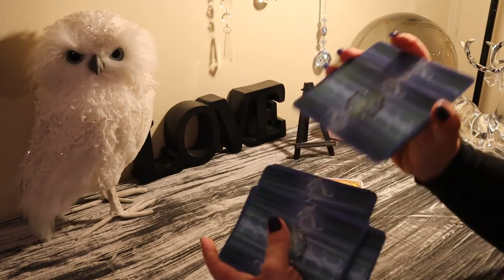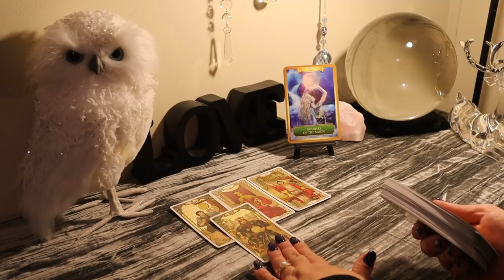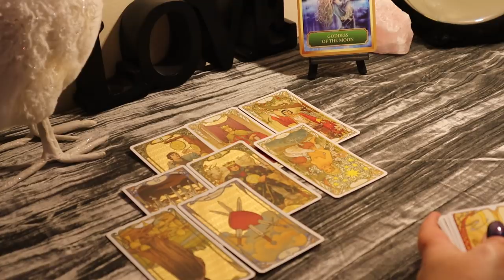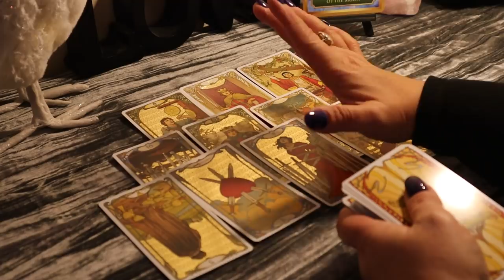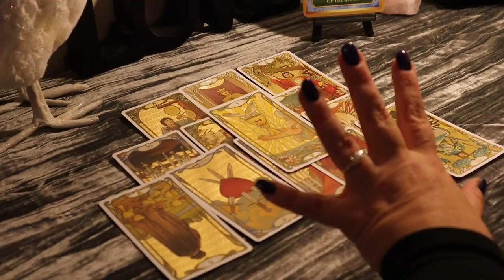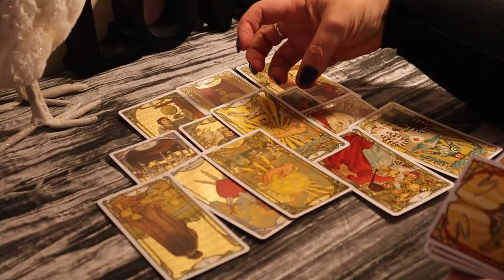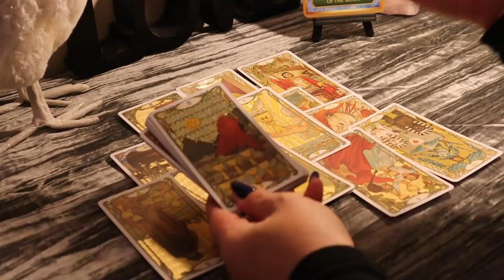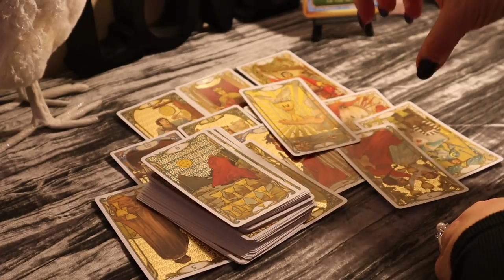Aries....The Full Moon Finalizes a Decision for You...January 1-15 Aries Tarot Reading